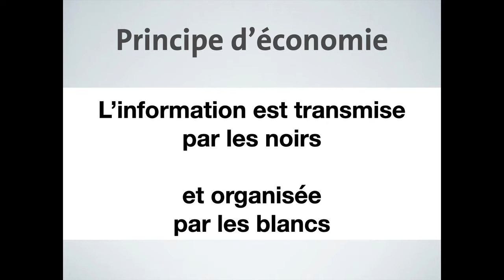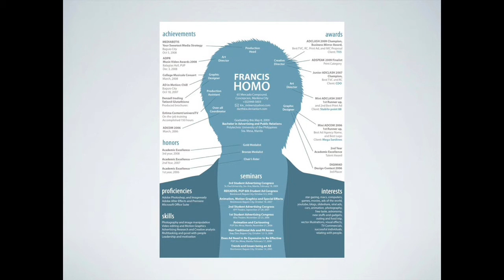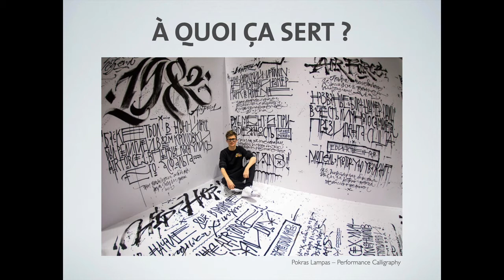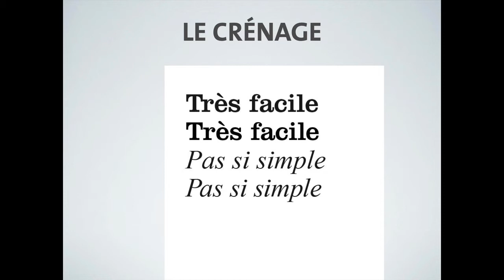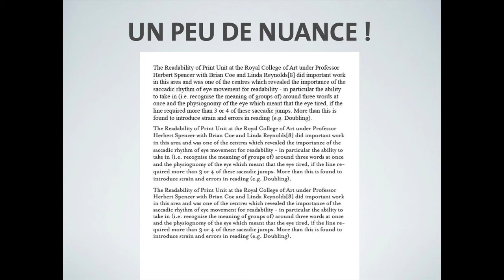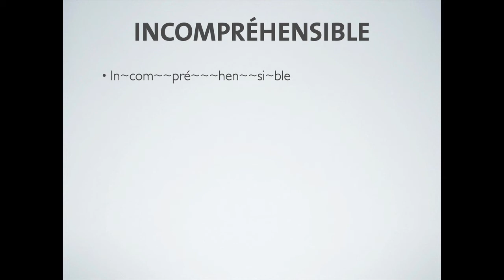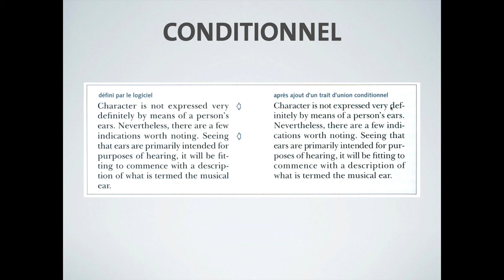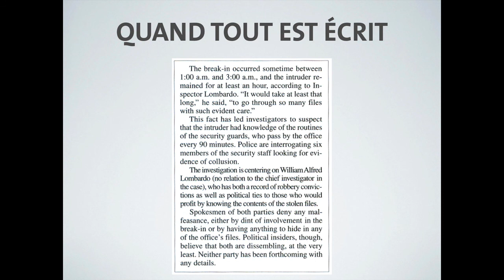Gris typo (suite)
Gris typo, justification, hiérarchie…